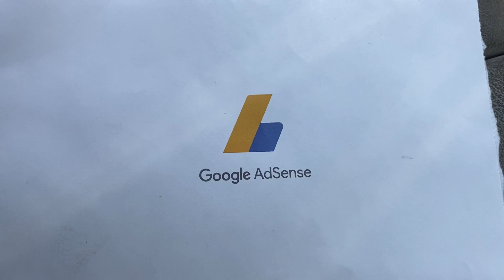My Google AdSense Pin finally came in my mailbox today. Silvoza’s World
This channel is about traveling around the America, homemade and homecooked food, gardening, and many more. This is a silent interactions of nature, food, and the world. I am YennG and am a vlogger.

“STOP WORRYING ABOUT THE POTHOLES IN THE ROAD AND ENJOY THE JOURNEY” ~ BABS HOFFMAN